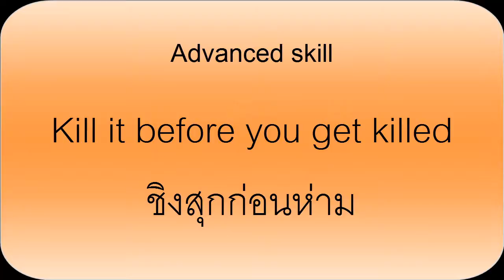[Thai] LINE RANGER Skills - เทคนิคดีๆเพื่อชัยชนะ